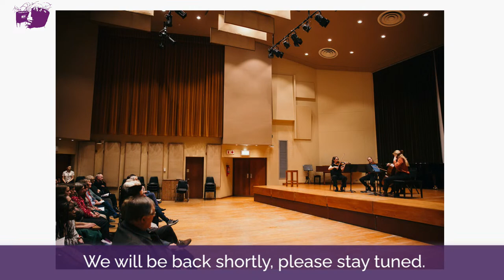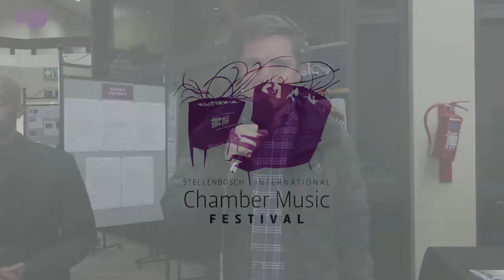SICMF 2023: Faculty Concert 5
A. LOGGINS-HULL (b. 1982) - “Hammers” for Flute and Percussion Trio

Demarre McGilll (flute), Jauvon Gilliam, Trevor Barroero, Lauren Floyd, Wesley Sumpter (percussion)

M. BALAKIREV (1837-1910) - Octet for Piano, Winds and Strings, Op. 3

Megan-Geoffrey Prins (piano), Frederieke Saeijs (violin), Karolina Errera (viola), Peter Martens (cello), Knut Erik Sundquist (bass), Demarre McGilll (flute), Dwight Parry (oboe), Geoffrey Pilkington (horn)

M. RAVEL (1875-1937) - Mother Goose Suite, arr. I. Farrington

Demarre McGilll (flute/piccolo), Dwight Parry (oboe), YaoGuang Zhai (clarinet), Joshua Elmore (bassoon), Geoffrey Pilkington (horn), Jana van der Walt (harp), Jauvon Gilliam (percussion), Gwendolyn Masin (violin 1), Farida Bacharova (violin 2), Jennifer Stumm (viola), Peter Martens (cello), Knut Erik Sundquist (double bass)

INTERVAL

F. MENDELSSOHN (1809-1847) - Quintet No. 1 in A major, Op. 18

Nicolas Dautricourt (violin 1), Frederieke Saeijs (violin 2), Xandi van Dijk (viola 1), Jennifer Stumm (viola 2), David Cohen (cello)